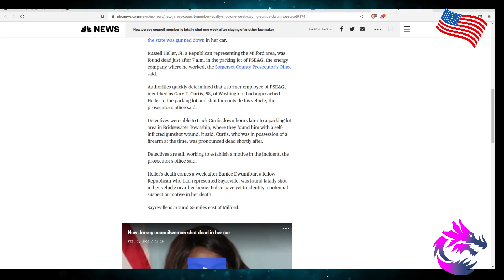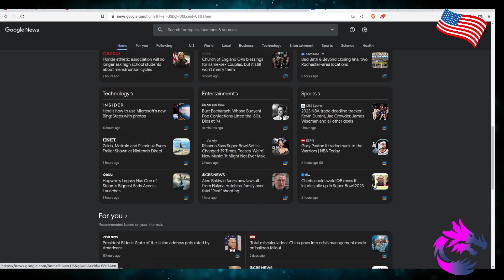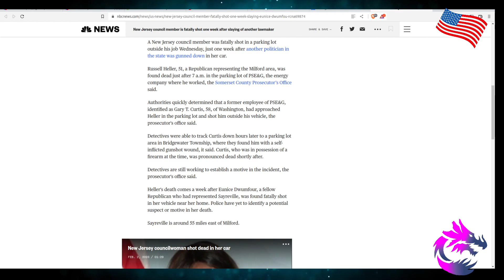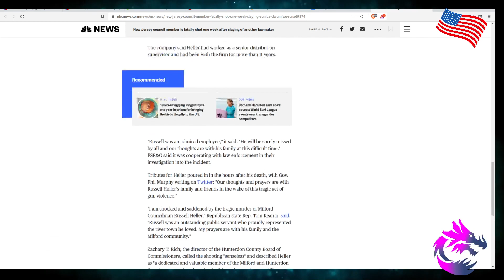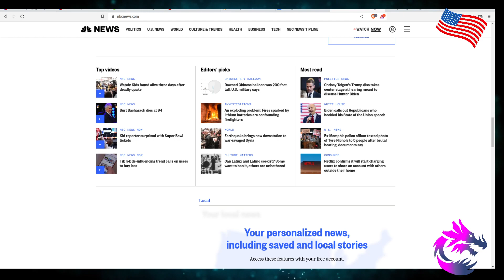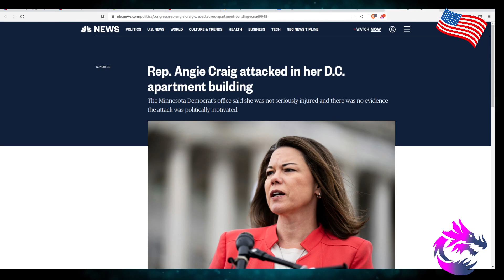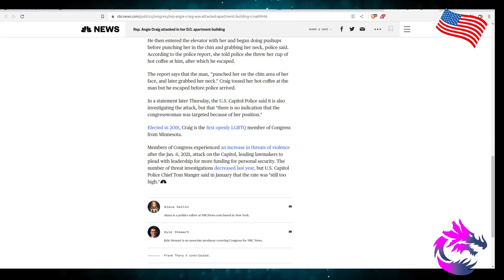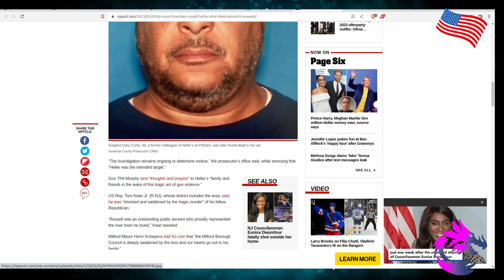Some One Is Hunting Why Is This Not On The Front Page News.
Some One Is Hunting
 Why Is This Not On The
  Front Page News.